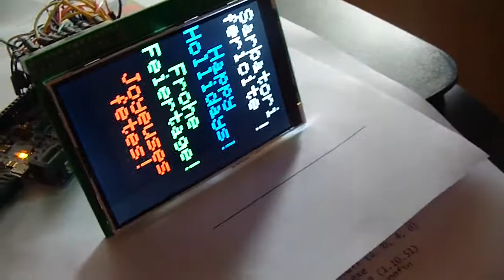afisaj de 3,95" pentru Raspberry Pi controlat de Arduino Due (2)